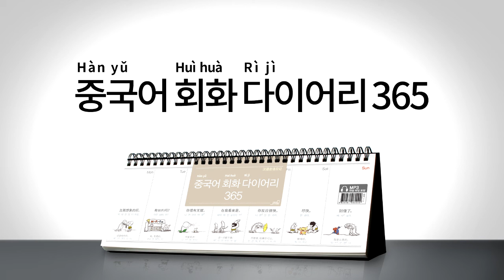2017년 회화 다이어리365 [중국어] 031